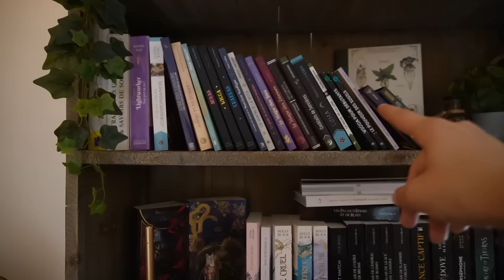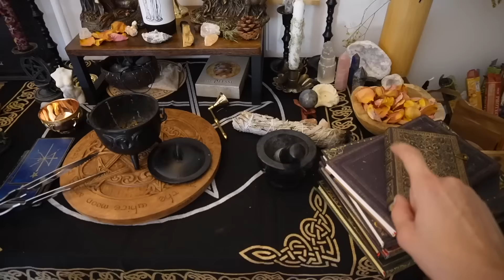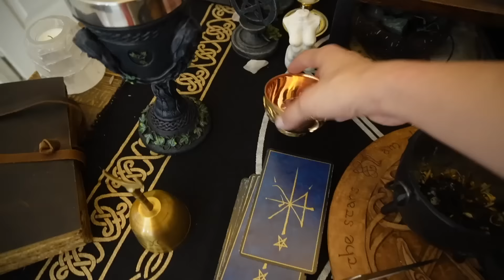Je vous parle de mon su*c*de assisté; J'ouvre une chaîne secondaire & Ma religion de sorcière (VLOG)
🌸 Qui suis-je ?
Je m'appelle Olympe, mais plus précisemment Lia (et Tenera). Je suis atteinte du trouble dissociatif de l'identité et d'autres troubles comme le trouble borderline, l'anxiété généralisé, le TDAH ou encore les TCA (diagnostiqués de tous officiellement par des professionnels.). Je parle un peu de tout ça sur ma chaîne et je vous partage mon quotidien !